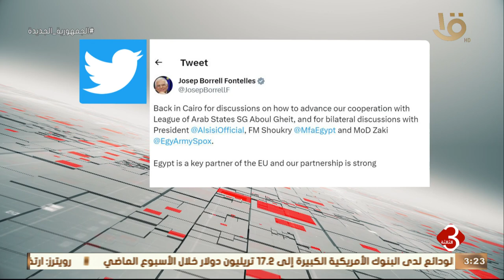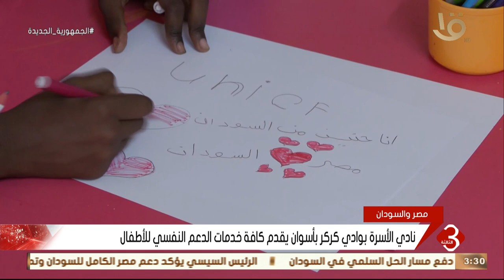نشرة الثالثة | متابعة لأهم الأخبار السياسية والاقتصادية محلياً وعالمياً كاملة 18-6-2023